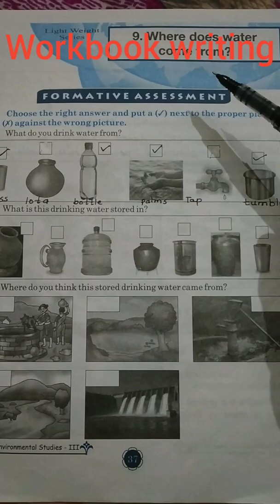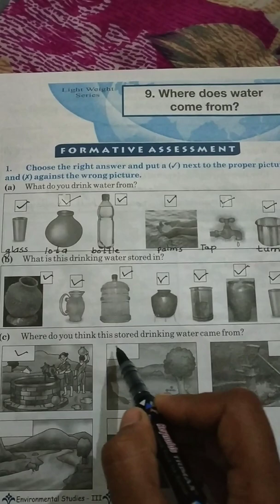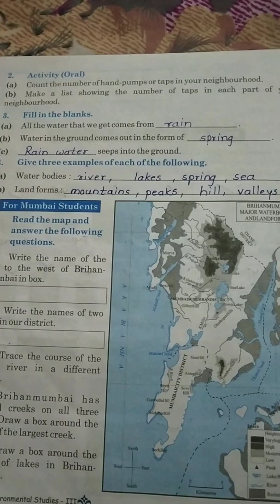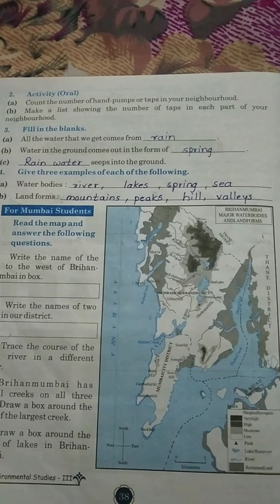class 3,EVS, workbook writing of lesson no.9 Where does water come from?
by Manisha Mam De Paul School Yeola